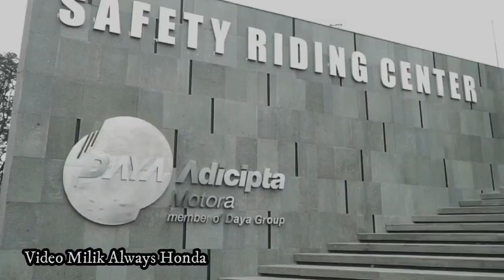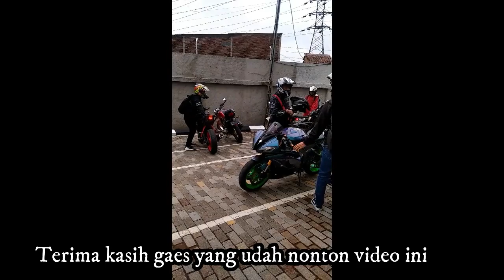Dua Pembalap Adu Skill Cornering4n - Adu Ketangk4san Pembalap | Di Juriin Bobbystuntrider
Episode terakhir ya gaeeessss...
maaf pake hp, semoga menghibur kaliaaan
enjooooyyyy.

Jangan Lupa :

1. Like
2. komen
4. share